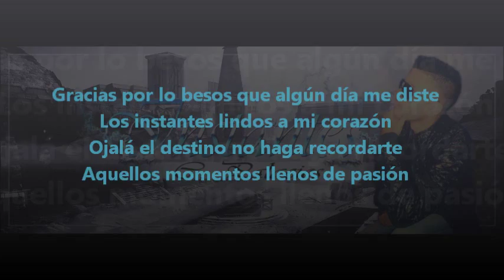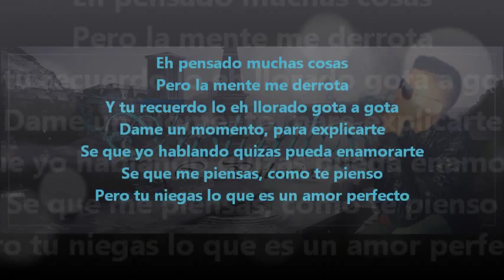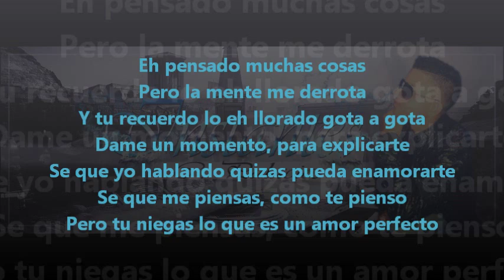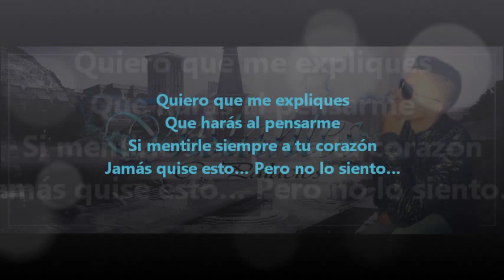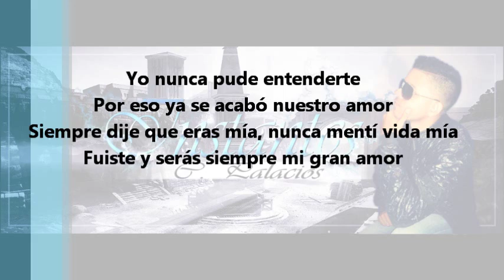Instantes Carlos Palacios prod Baby Face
Letra: ¨"Clem El Del Momento"
•Pin:79592F2D
•Booking: 0412/8337198